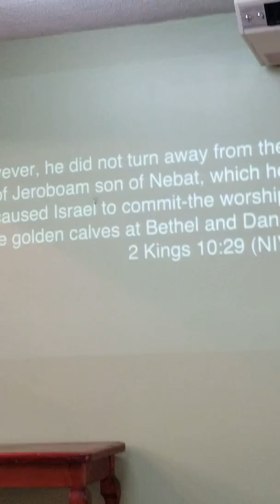Island Gospel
Listen to the Gospel in Trinidad and Tobago